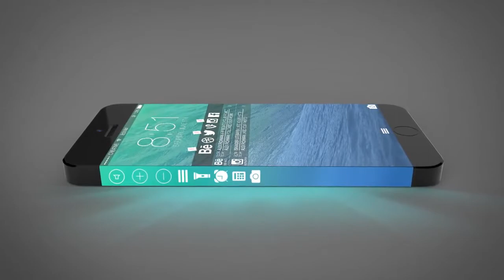iPhone 6 Innovative Screen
Iphone 6 concept - он просто супер!!! iPhone 6 Apple Official Video iPhone 6 iOS 8